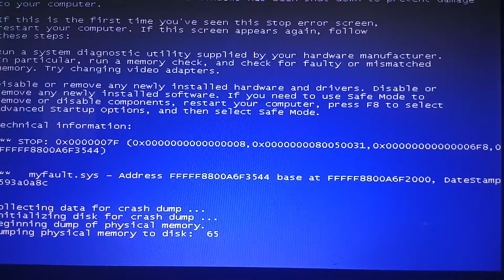Basiunia ma BSOD